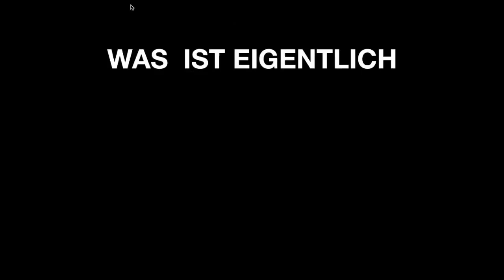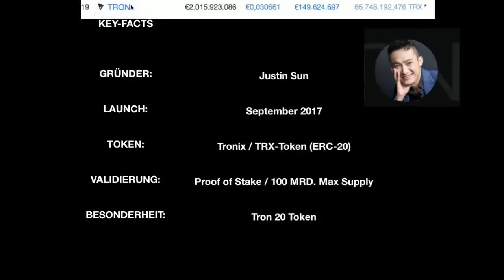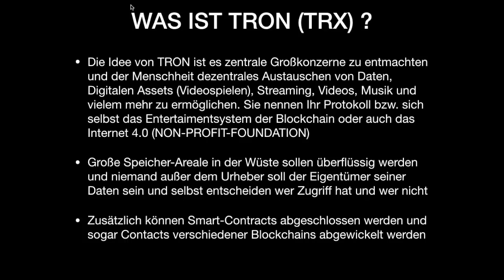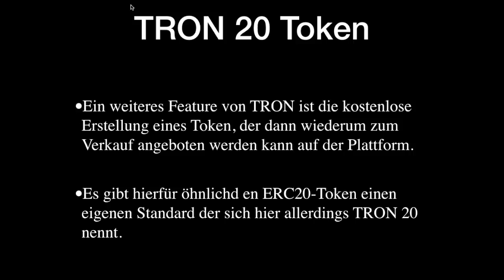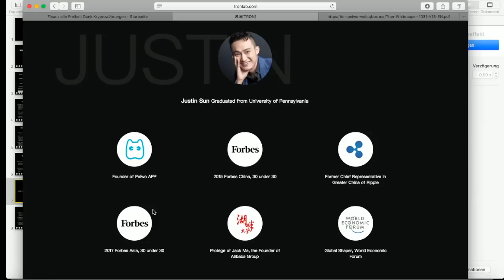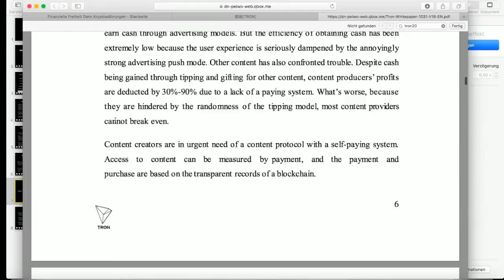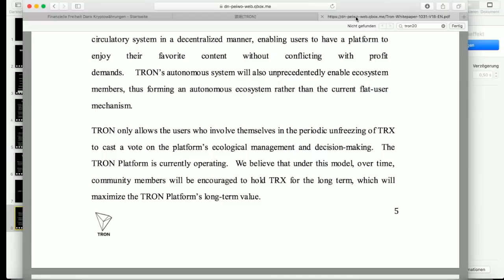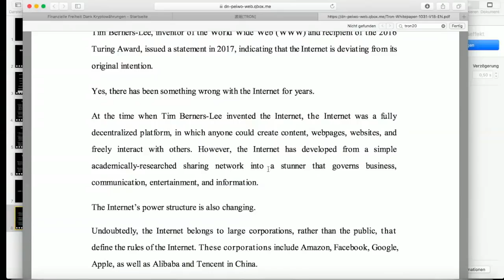FFDK COINDAY - Was ist eigentlich TRON (TRX) Alibaba und Jack Ma im Boot